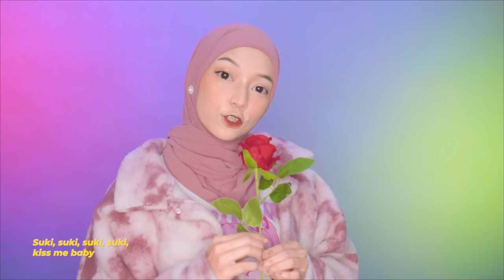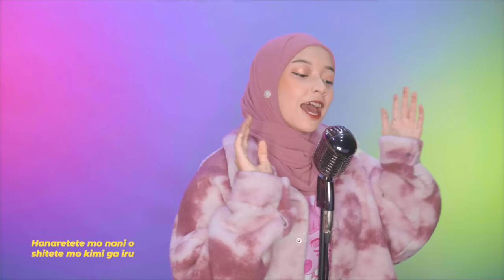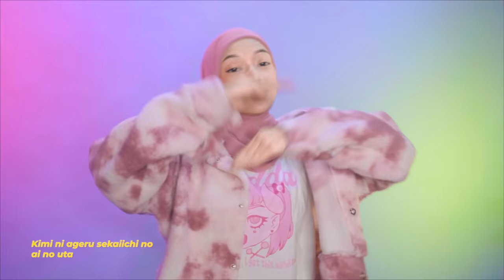[COVER] Yuka - Baby You BY. WINDYFAJ